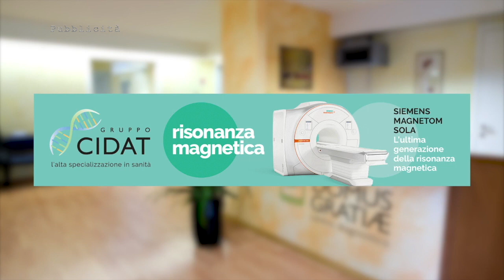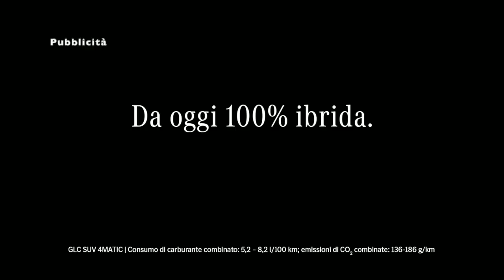ANDREAZZOLI POST TER CAG." Abbiamo giocato da FERE! "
Il tecnico rossoverde soddisfatto dell'atteggiamento della squadra e non troppo di alcuni passaggi che potevano diventare pericoli per il Cagliari.